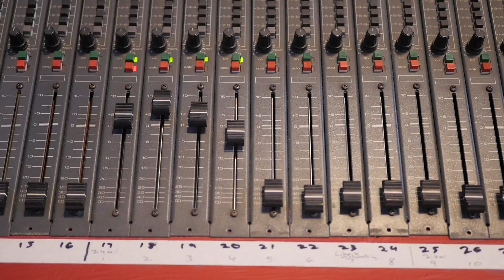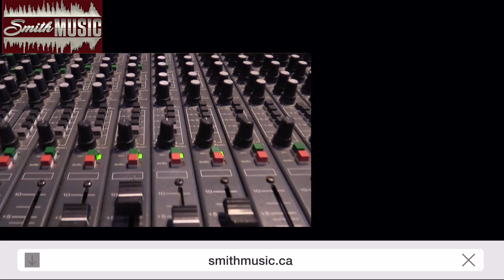Dakota, Lovely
The Smith Music virtual concert for 2020 gave students in music lessons the opportunity to show the skills they had been working on for the year.

Paul Smith